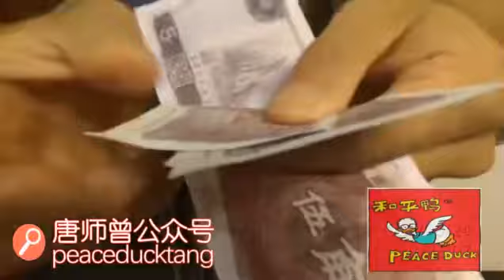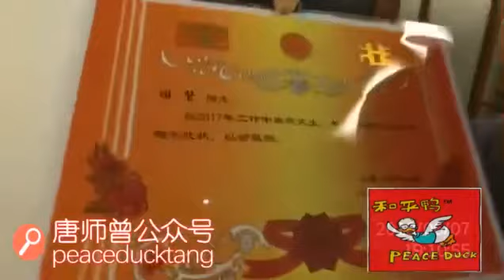唐师曾《人艺班赞，虽死如生》20200807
摄于20190904
支持老鸭最新独家
打赏阅读： 包子稀饭，细水长流；或关注【唐师曾】、【和平鸭语像】微信公众号
善言勿谤，以防拉黑！